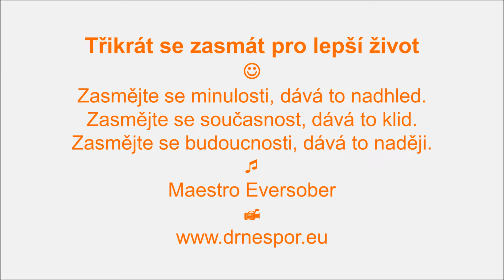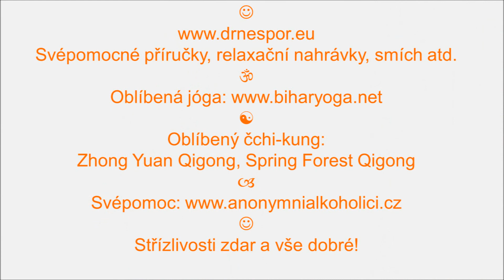Třikrát se zasmát pro lepší život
Hudba maestro Eversober. Svépomocné příručky, relaxační nahrávky, smích atd. Oblíbená jóga Oblíbený čchi-kung: Zhong Yuan Qigong, Spring Forest Qigong. Svépomoc Střízlivosti zdar a vše dobré!